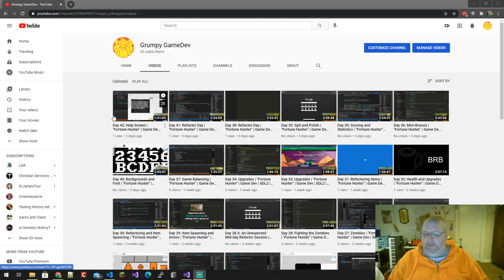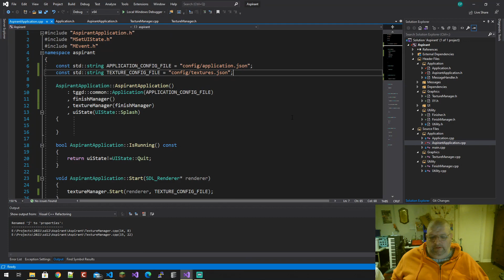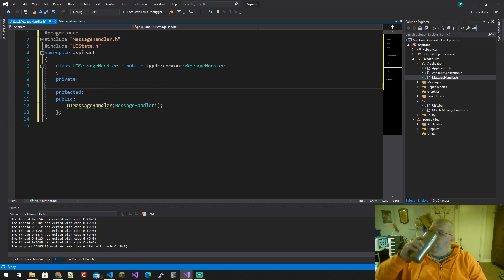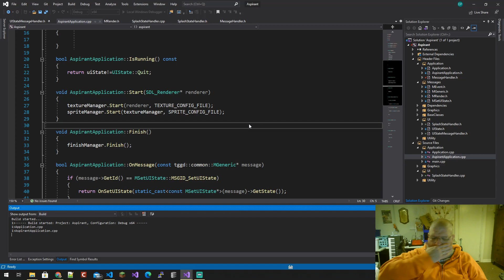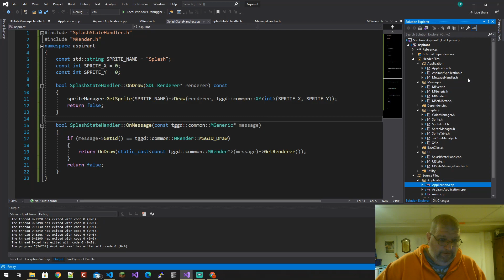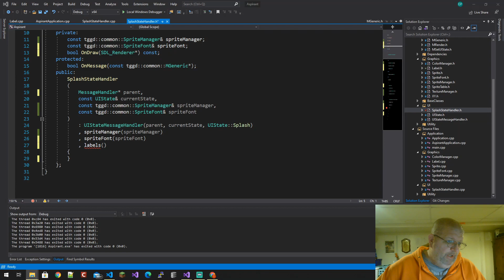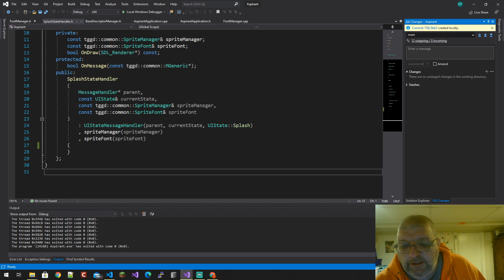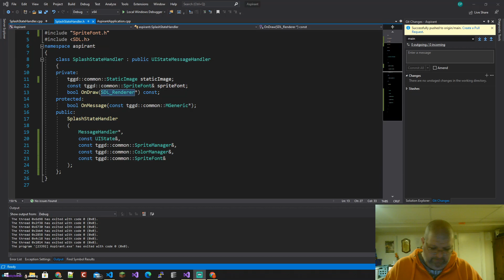Day 45: Building the Foundation | "Aspirant" | Game Dev | SDL2 | C++